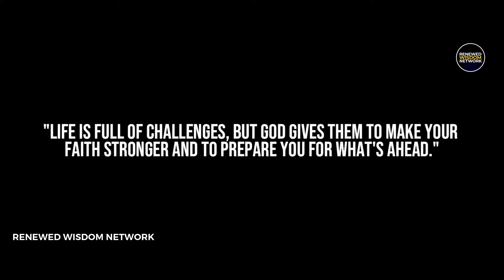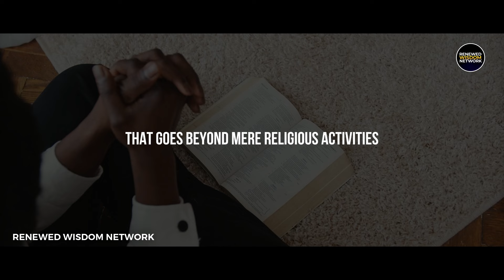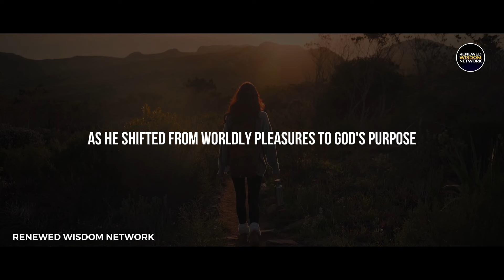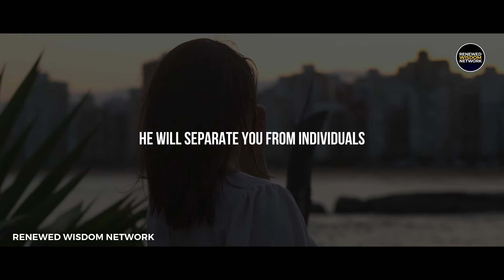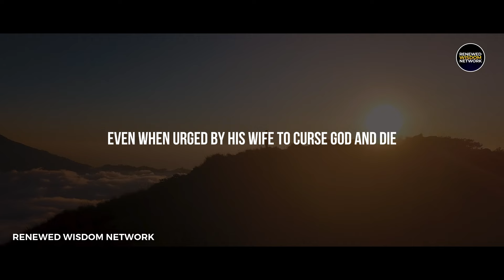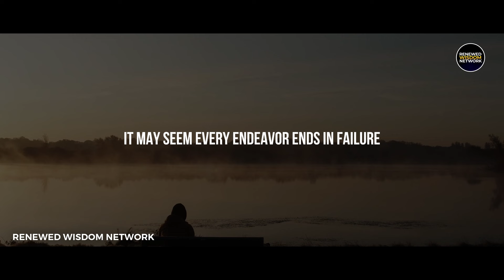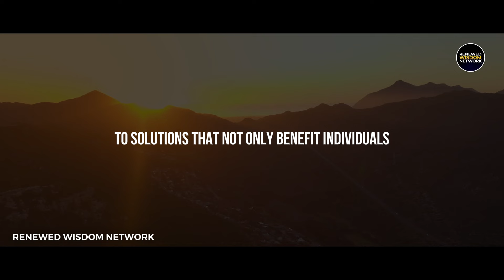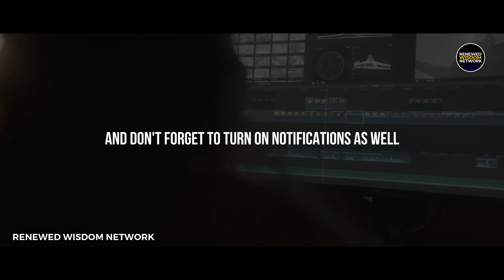5 SIGNS God is preparing you for a new season (Pruning You For More)| Christian Motivation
THIS VIDEO IS ABOUT 5 SIGNS God is preparing you for a new season (Pruning You For More)| Christian Motivation

"Experience a powerful journey of spiritual growth and divine preparation in our latest video, '5 SIGNS God is preparing you for a new season (Pruning You For More).' Delve into the signs of God's transformative work, as we explore how He prunes and shapes us for greater blessings. Discover the keys to **spiritual growth** and **spiritual growth for 2024** in Christ, uncovering the telltale signs of **breakthrough** on the horizon. Join us as we navigate the **pruning season**, seeking **spiritual growth in Christian life** and beyond. If you've ever wondered, '**Is God pruning me?**' this video holds the answers. Don't miss out on the signs that God is changing and transforming you, signaling that your **breakthrough** is not just near—it's here.

"Modifications: The original sermon has been edited and condensed for brevity, and the experience is enhanced with the addition of music by Whitesand Music

Your support helps us reach more people and spread the word of God. 🛎️👍

About
SIGNS OF GOD PREAPRING YOU FOR BLESSINGS
David Diga Hernandez